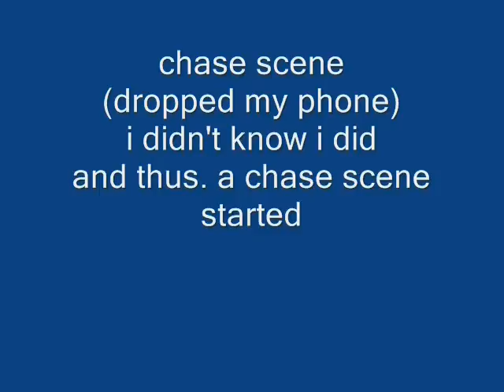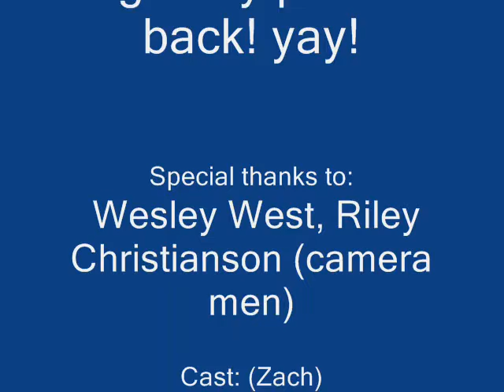Parkour- RURAL PHYSICS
Headhunterz: End Of my Exsitance
AWOLNATION: Sail
Italo Brothers: Stamp on the Ground
The F-ups Lazy Generation